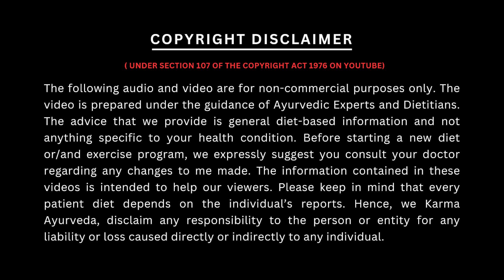घर में खाया जाने वाला ये आनाज़ ख़राब है किडनी रोग में | Diet for Kidney Disease Patients | 9871712050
You must have observed that the chapatis in Indian households are predominantly made of wheat. But, do you even know that earlier these were made out of several other flours like ragi, bajra, jowar, and several others. This video will be discussing the significance of wheat for kidney patients.

Kidney is one of the vital organs of the body required for keeping the body free from toxins and retaining essential nutrients for growth and development. When experiencing kidney malfunction, the diet and lifestyle must be controlled and modified in order to maintain an optimum health.

It is important to note that in case of kidney diseases, the consumption of green leafy vegetables and fruits must be increased. Further, the intake of fluids should be done in rational proportions to put minimum pressure on the kidney function.

In addition to that, kidney patients must perform exercises regularly and get themselves checked for blood pressure and blood glucose levels.  Sodium intake, alcohol consumption, and smoking must be discontinued for a better and improved mental health.

However, the products made from wheat, be it chapatis or breads, they must be consumed in moderation or completely avoided because they contain high levels of phosphorus in them. Unless advised by a specialist, the consumption can lead to more complications.

Therefore, the consumption of wheat products by kidney patients must be avoided. For further guidance, you may get in touch with Karma Ayurveda kidney specialists as they can provide you with the correct course of treatment.

Wheat for kidney patients
kidney rogi roti kha saktey hai
kidney rogi gehu kha saktey hai
diet for kidney patients
diet plan for kidney patients
diet chart for kidney patients
kidney diet
kidney diet video
karma ayurveda
karma ayurveda kidney treatment
kidney treatment in ayurveda
kidney treatment